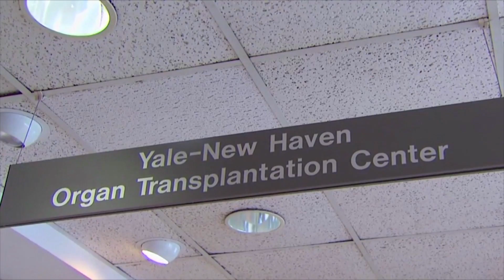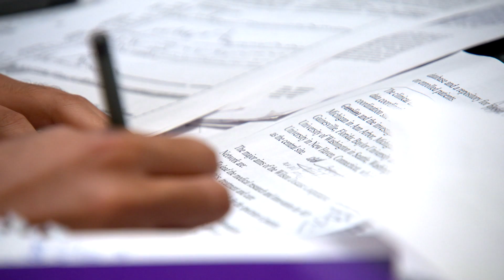Wilson Disease Research Center, Yale University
Yale is a designated Center of Excellence that seeks to render the highest quality care to acutely presenting and chronically ill Wilson disease patients. Care is provided by a core multidisciplinary team of physicians that includes hepatologists (adult and pediatric), neurologists (movement disorder specialists), dieticians, psychiatrists, transplant surgeons and other specialists at our Center that provide care and advice for Wilson disease patients. The center's committed health care professionals have expertise in the diagnosis and treatment of Wilson disease.

Yale is one of only a few sites worldwide participating in a new clinical trial for the treatment of Wilson disease with a new form of the chelating agent tetrathiomolybdate. Yale has enrolled and treated the first two patients in this protocol.